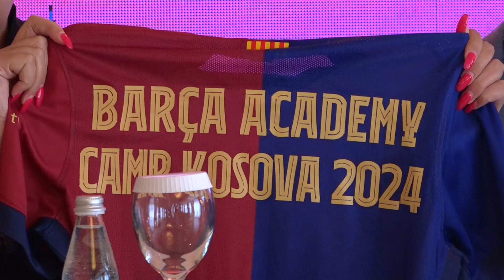Kampi i Barcelonës po vjen në Kosovë, afro 300 fëmijë do të jenë pjesëmarrës